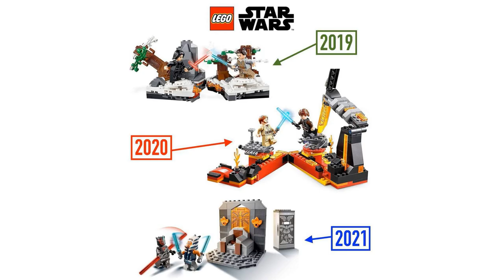LEGO Star Wars 75324 Атака темных штурмовиков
Новостной выпуск ЛЕГО! Обзор официальных изображений новинки  LEGO Star Wars Dark Trooper 75324. Новый набор стал приятной неожиданностью, но так ли он хорош? Что вы думаете?